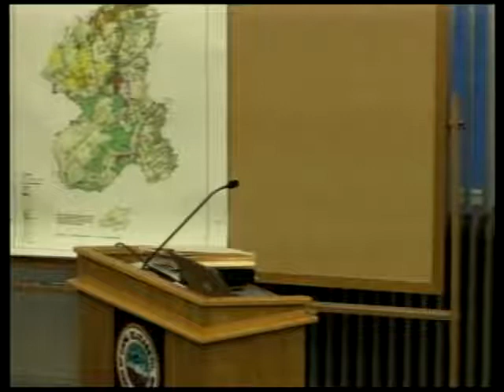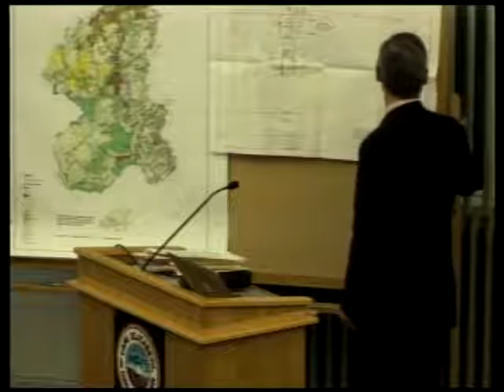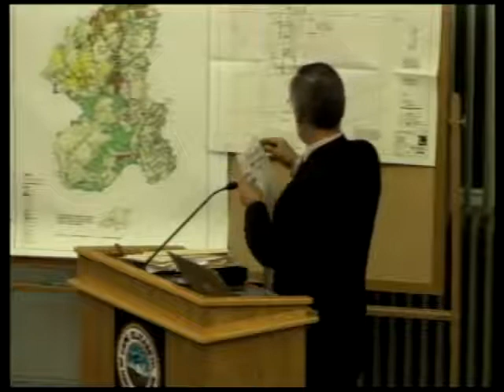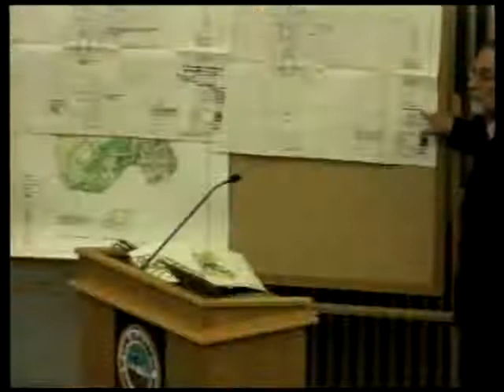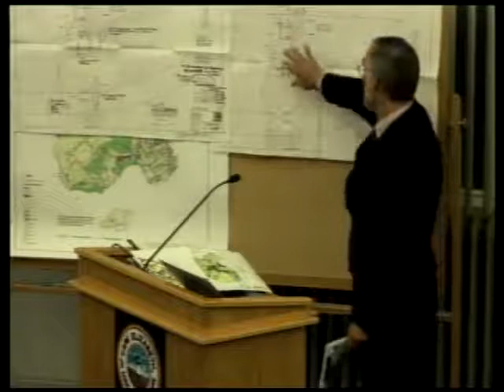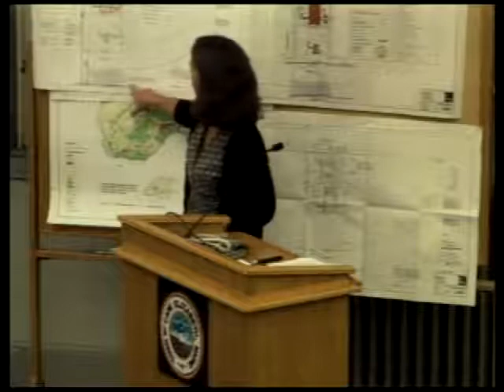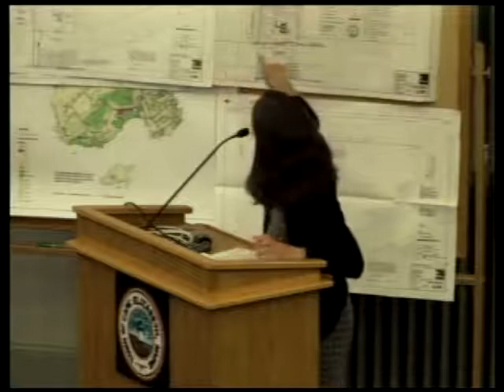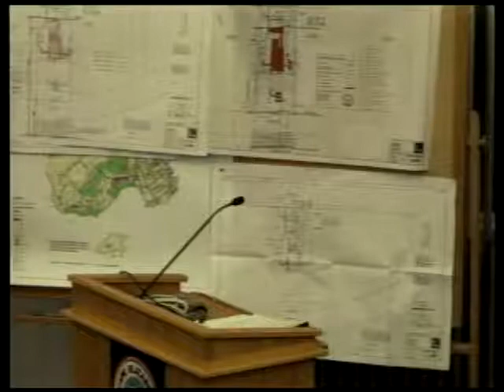Zoning Board 5/26/2015